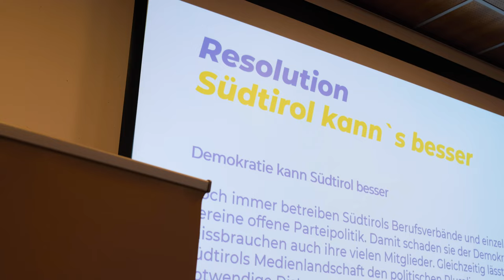„Südtirol kann´s besser“ – Eindrücke vom 11. Landesparteitag